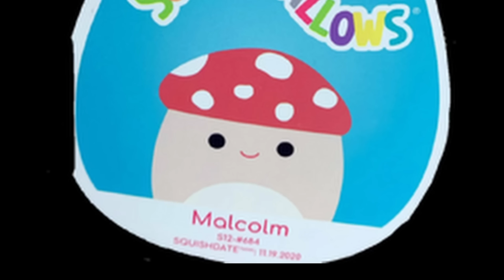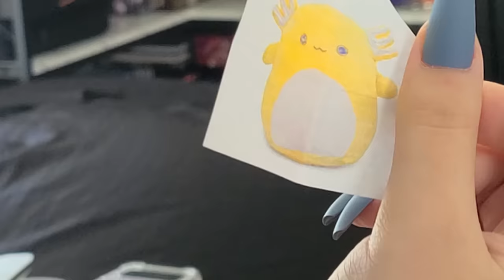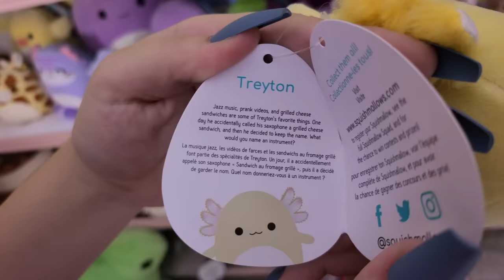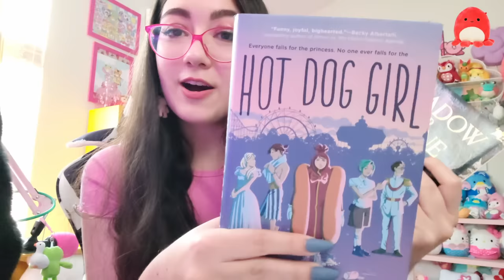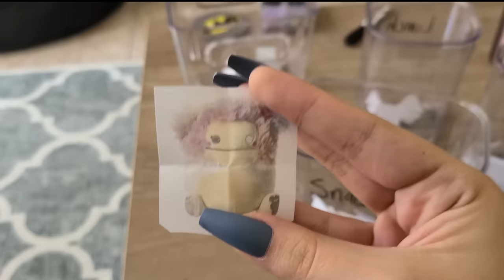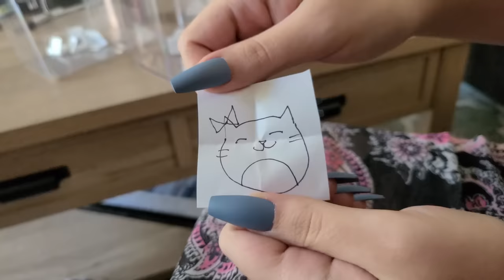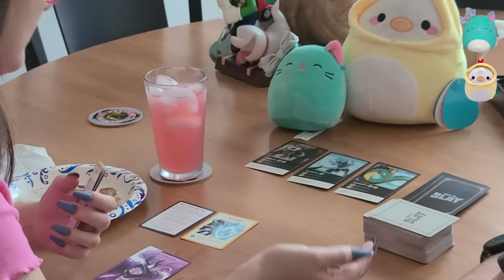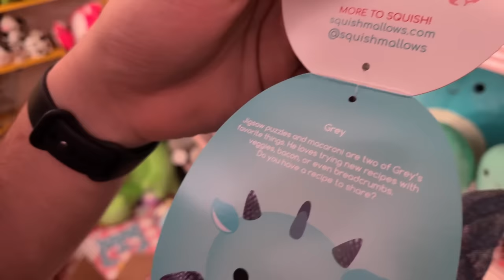squishmallows CONTROL my day?!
today, my squishmallows are gonna CONTROL everything I do?! oh boy...
Download Dragon City for free with my link or QR code, become a Dragon Master 😤🐲 AND claim a Starter Pack of 70k food + the EPIC Purpureus Dragon